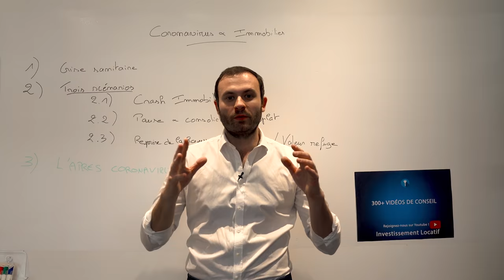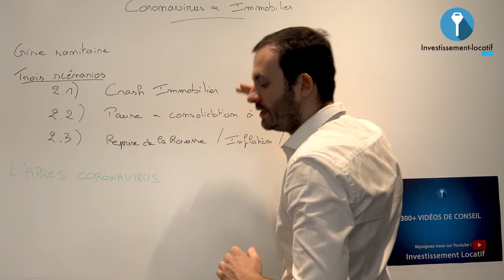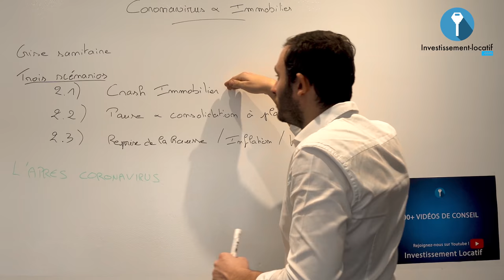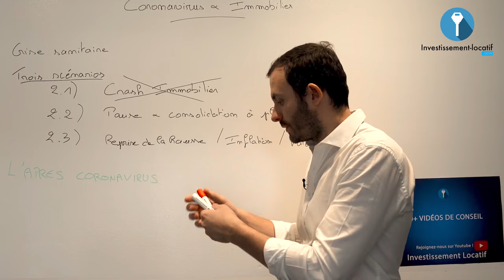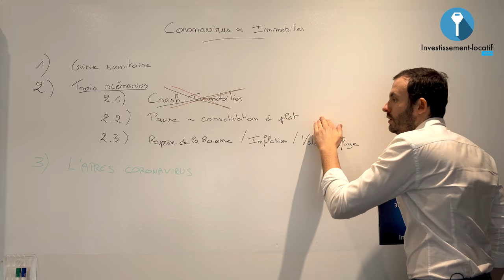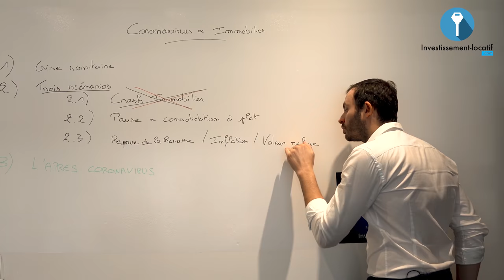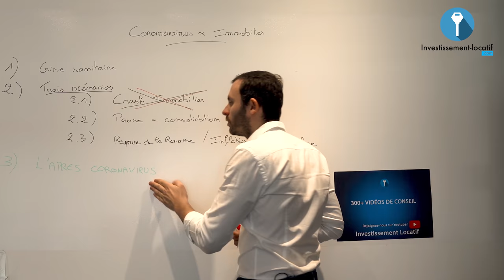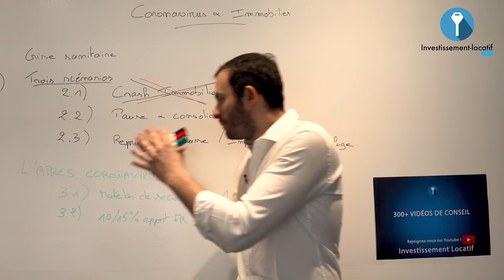L'impact du corona virus sur l'immobilier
Quel est l'impact du corona virus sur l'immobilier ? Dans cette vidéo, je te partage mes 3 scénarios de sortie de crise.

Aujourd'hui la France est en confinement à cause du coronavirus et nous allons voir l'impact sur l'immobilier. En effet, une chose est certaine, le coronavirus aura un impact sur l'immobilier. Toutefois, notons qu'il s'agit avant tout d'une crise sanitaire et non d'une crise de l'immobilier.

Voici les 3 scénarios de l'impact du coronavirus sur l'immobilier :

Scénario 1 : Le crash immobilier. Ce qu'il faut comprendre c'est que le business model de l'immobilier existe depuis très longtemps. Autrement dit, qu'il ait crise ou pas, le principe de s'endetter pour pour acquérir des actifs reste vrai. Certes, en ce qui concerne l'immobilier, l'actif peut plus ou ou moins prendre de la valeur ou non. Mais je le répète que la plus-value c'est la cerise sur le gâteaux. En réalité le business modèle de l'immobilier est basé sur le fait qu'il ait un marché pour la location. Car c'est le locataire qui va vous payer votre crédit. Donc ce qui est important c'est de s'assurer que le marché sur lequel vous souhaitez investir a de la demande locative.

Scénario 2 : Une consolidation à plat. Le marché est en pause, donc on va connaître une consolidation à plat. Mais cette pause ne va pas durer éternellement. Le monde ne va pas arrêter de faire des transactions. Les gens vont reprendre du travail, changer d'emploi, les étudiants vont reprendre les cours, donc ils continueront à chercher à se loger.

Scénario 3 : Reprise de la hausse. On a beaucoup de villes en France qui économiquement ont beaucoup d'activités, et donc beaucoup de personnes veulent y habiter. Il y a risque d'inflation et dans ces cas, la valeur refuge reste l'immobilier. L'immobilier va reprendre, les taux ne vont pas bouger et toutes les personnes qui ont une capacité d'emprunt vont pouvoir investir à un taux fou.

Bon visionnage.